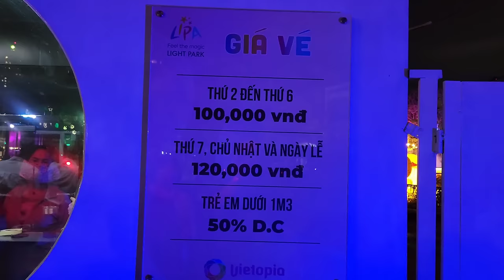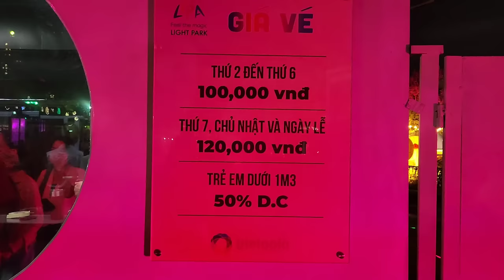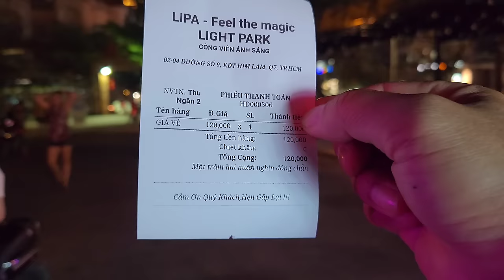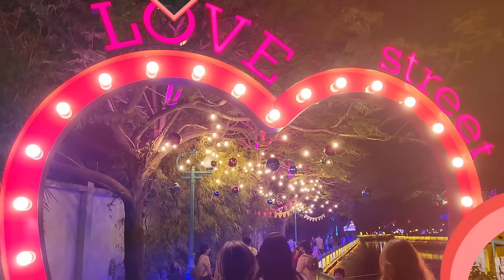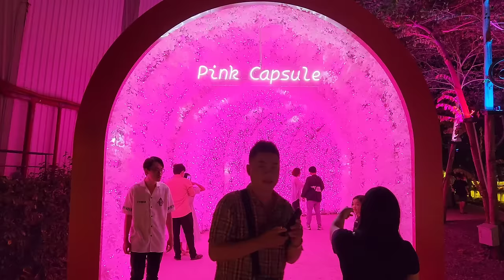CÔNG VIÊN ÁNH SÁNG VIETOPIA QUẬN 7 CÓ GÌ HOT MÀ ĐUA NHAU ĐẾN XEM? | CUỘC SỐNG SÀI GÒN | Nick Nguyen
Công viên ánh sáng Vietopia khu Him Lam Quận 7 vừa mơi khai trương 29/12/2023 đã thu hút đông đảo người dân đến xem. Công viên này có gì hay mà nhiều người kéo nhau đến mau vé vào coi? Mời quý cô bác, anh chị và các bạn cùng check in Light Park này với Nick nhé.

Nick Nguyen